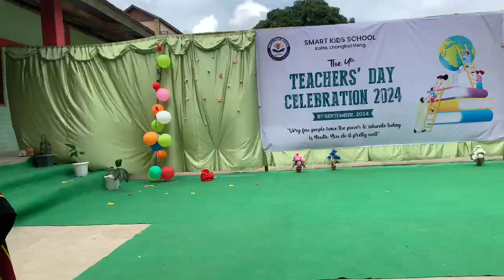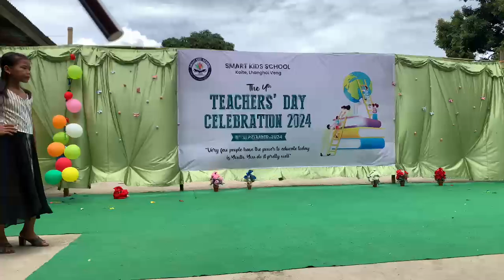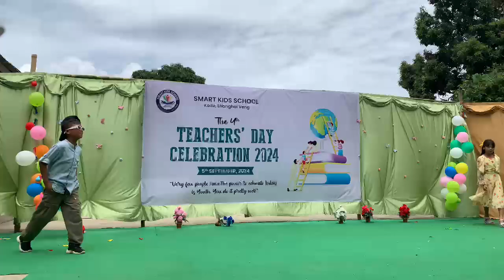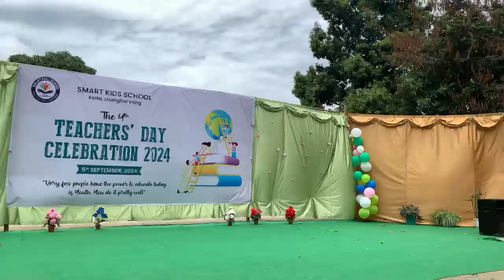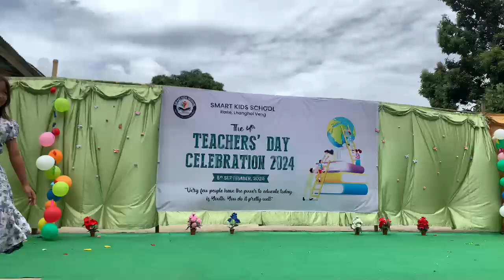couple-parade. Class5&2 @SMART KIDS SCHOOL